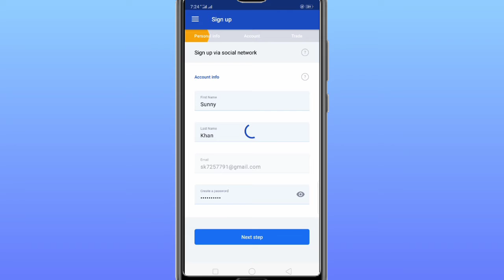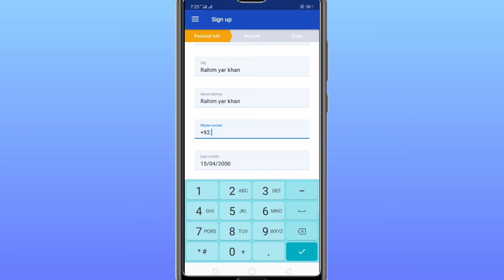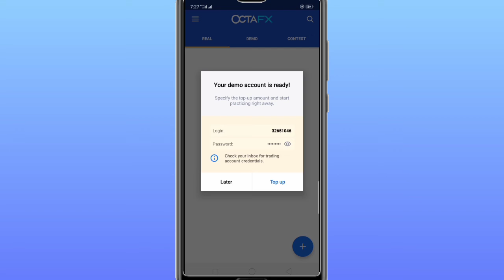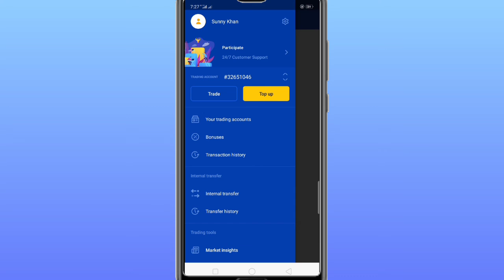octafx create new account | octafx sign up | octafx btoker| sunny technical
Assalam-0-Alaikum:

Doston Mera Name Hai Sunny khan Aur Main Sab Say Pehly Apnay Channel Par Aanay Walay Tamam Doston Ko Khush Amdeed Karta Hon. To Kya Hal Hai Meray Pyaray Doston. Main Umeed Karta Hon Kay Aap Sab Thekk Thakk Hon Gay.

                          ((( Owner Info )))

Name - Sunny khan

From:- Rahim Yar Khan

BY - Sunny khan